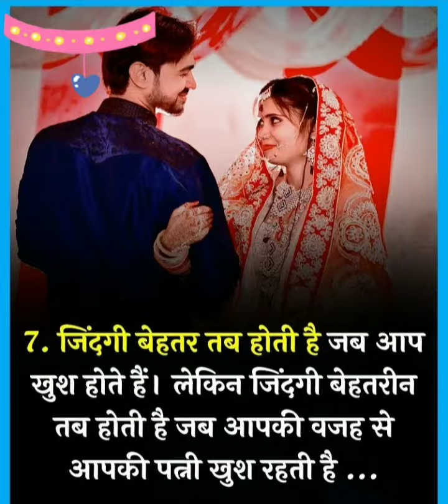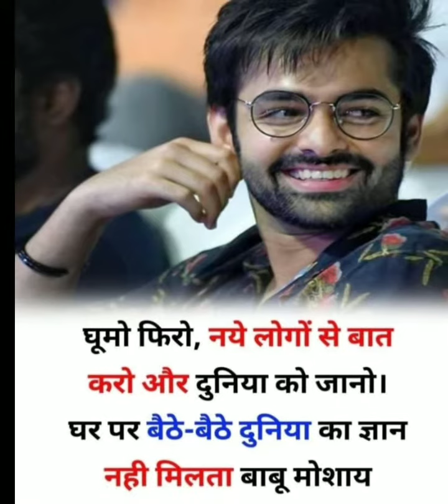जीवन में शादी के बाद पत्नी का क्या महत्व( एक दम सच, कड़वी सच्चाई ह#motivationalquotes